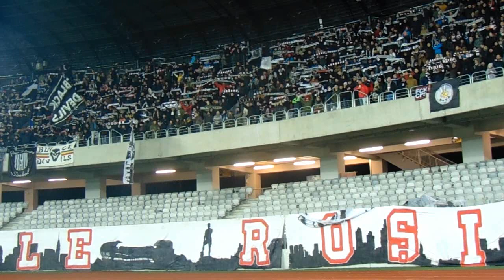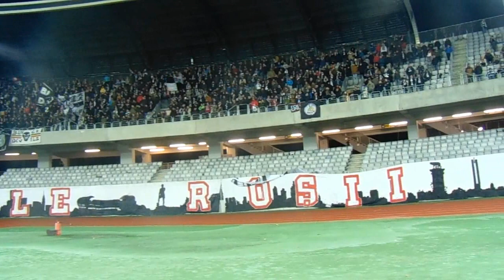Cupa României “U” Cluj Dinamo 2 -4 .2017